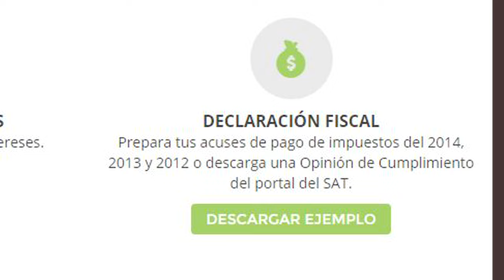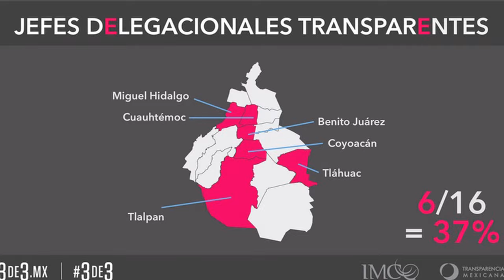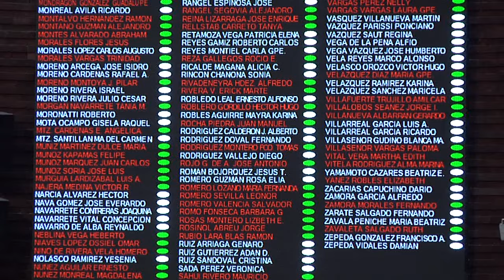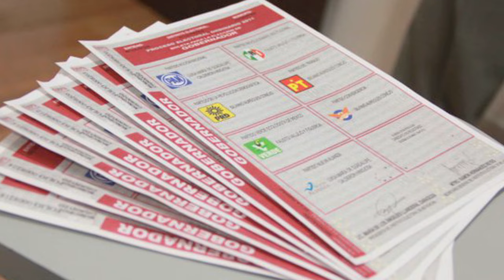Cápsula Tres de Tres IMCO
Entrevista a Alejandra Zapata, Investigadora de Temas de Transparencia y Rendición de Cuentas.